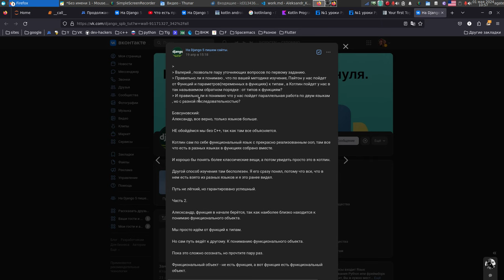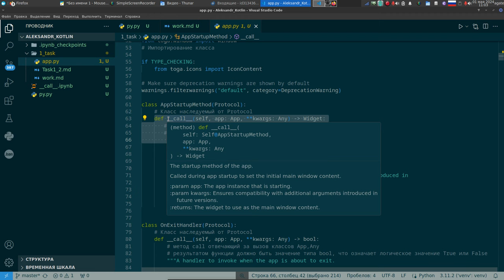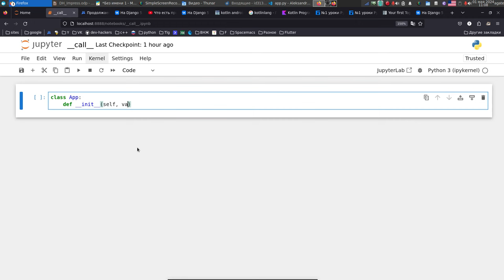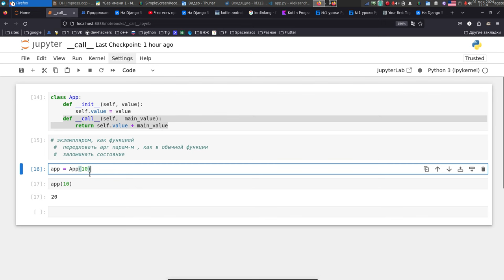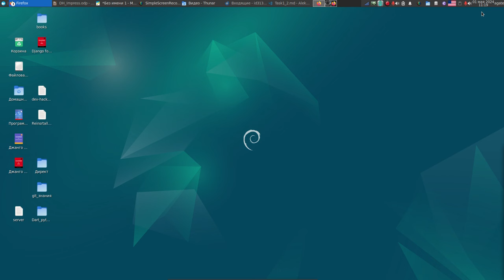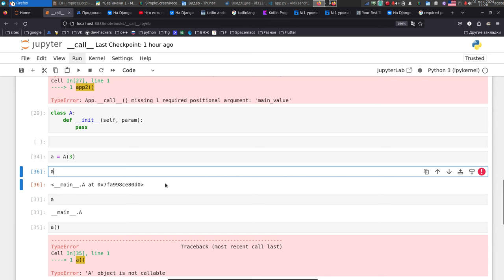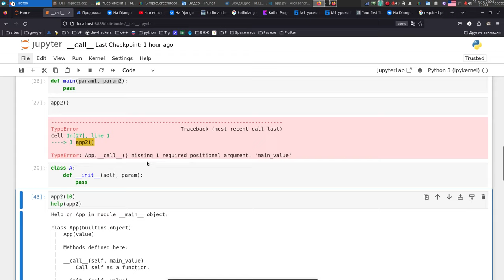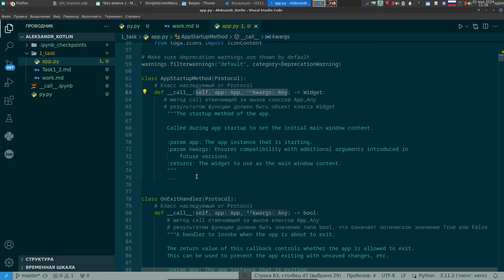Первый шаг и правильный метод изучения Питон через исключения.(Александру)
Доступное обучение программированию по индивидуальной программе.

Валерий, добрый день.
Первый вопрос организационный : будут ли у нас обозначаться  какие-то рамки по срокам на задания?
Насчет первого задания я уже сразу крепко задумался, о каких именно шагах идет речь , только лишь в плане тем из документации или в более широком смысле. В итоге сделал некий гибрид.
Насчет описания кода, признаться шло всё со скрипом , хотя тема с Togo и кроссплатформенностью  показалась мне крайне интересной, осилил я только часть третьего задания .
Насчет четвертой части , пока в процессе.
На данный момент решил отправить то что есть , т.к прошла почти неделя уже, и что бы получить первую обратную связь.

Есть желание подключить сразу практику. Хочу сделать сайт для супруги. Вопрос:  насколько это сейчас своевременно, и если да, то лучше идти в этом направлении по этому плейлисту (2) Django 4 пишем сайт с нуля. - YouTube  или отдельно по урокам в школе?

Здравствуйте. Отправляю домашнее задание.

Когда Вы в первый раз писали про написание собственного приложения, если не ошибаюсь в декабре 2023г.,
и записали видео, и как к этому будем идти, то были большие сомнения, получится ли писать. Лишний раз спрашивать, отвлекать своими вопросами не хотелось. На тот момент объект, тип и значение были только словами и как связать все в коде было непонятно

Вроде смотришь на оператор class и думаешь, очень много
строк кода, пытаешься запомнить, что делает каждая строка и в конце надо обязательно создать какой-то
экземпляр, ведь он то точно нужен, ради этого же написали класс.

Оказалось все проще, типом мы описываем объект, который будет со специфическим поведением.

Сейчас когда смотрю документацию, и там написано  "для работы нужно создать объект", понимаю что подразумевается экземпляр на основе готового класса. Или "Приложением яв-ся единственный созданный объект"
Остается лишь понять как работать с классом на основе документации.
Сейчас, видимо  на автомате, кроме документации, обязательно смотрю реализацию кода.

И да, очень рад, что скоро начнется работа над проектом

От функции к типу

от типа .

Пункт:

Чтение кода.
Исходный код
Документация
исохдный код + док = свой код